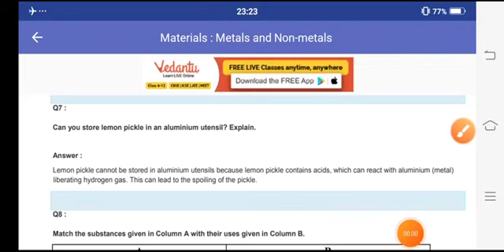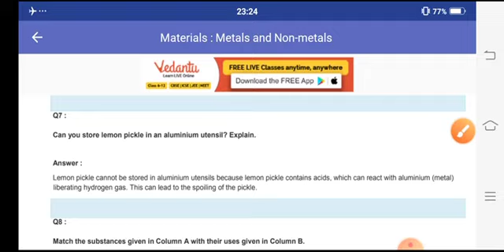Metals and non metals